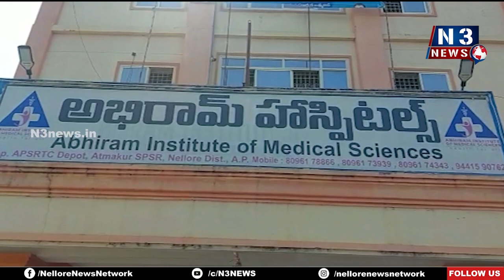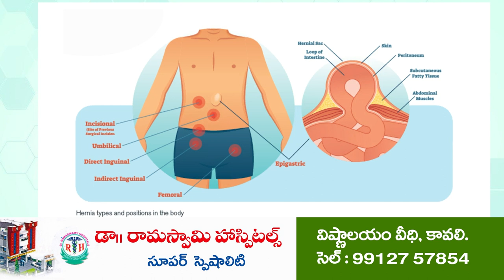చికిత్స పొందుతూ...వ్య‌క్తి మృతి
- మ‌రో ఇద్ద‌రి ప‌రిస్థితి విష‌మం
- బాణాసంచా పేలుడులో గాయ‌ప‌డిన క్ష‌త‌గాత్రుల‌కు నారాయ‌ణ వైద్య‌శాల‌లో చికిత్స‌